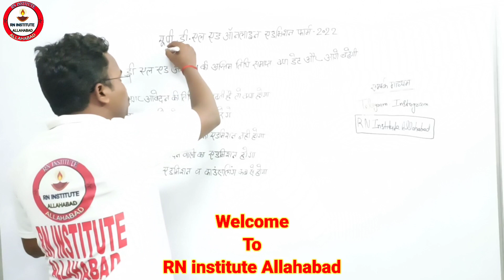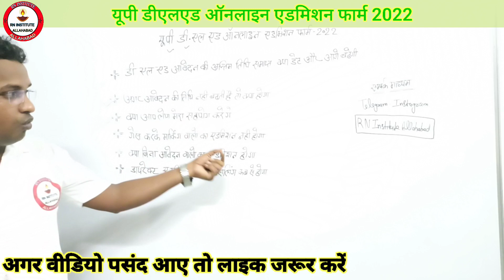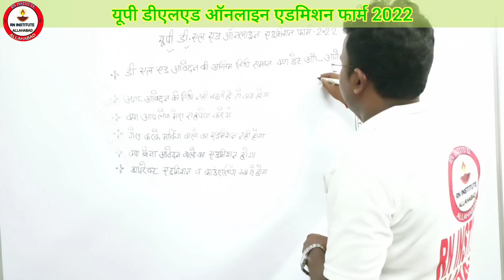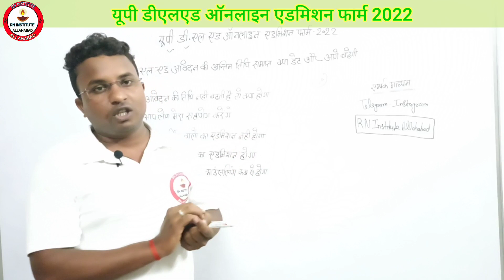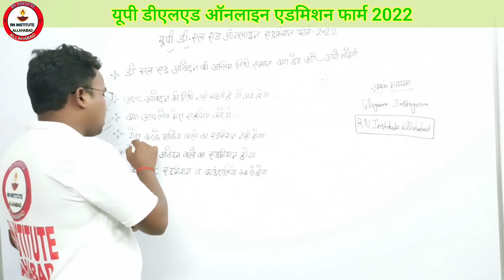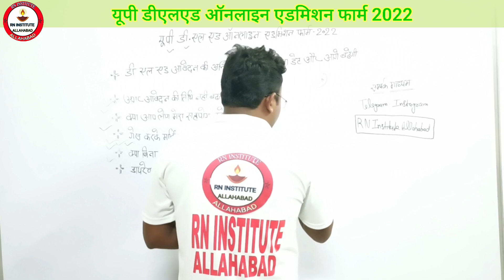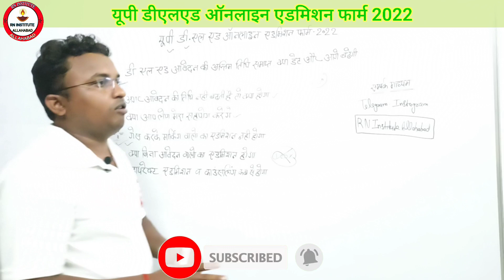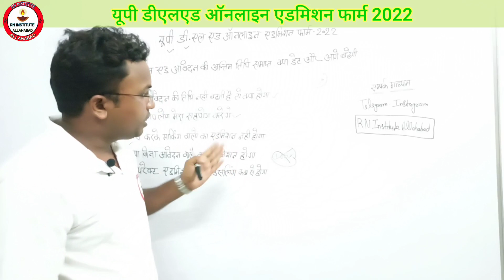UP DELED Online admission form 2022/ BTC latest update⚡Deled/BTC 2022 में आवेदन करने वाले जरूर देखें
____________Teligram_____________